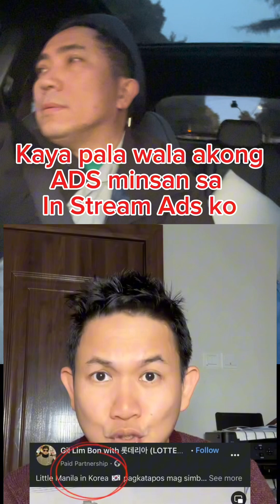Paalala: Wag ito gagawin para magkaroon kayo ng ADS